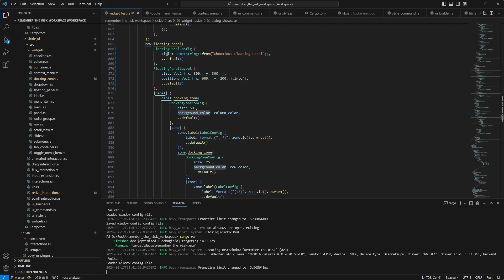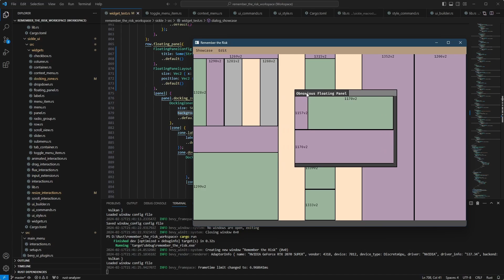Devlog #11 - Bevy UI Widget Library - Part 6 - Docking Zones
Adaptive-layout resizable containers!

If you want to support us, consider buying Fire Opal on Steam. While it isn't a world-shattering game, it is the first we released.